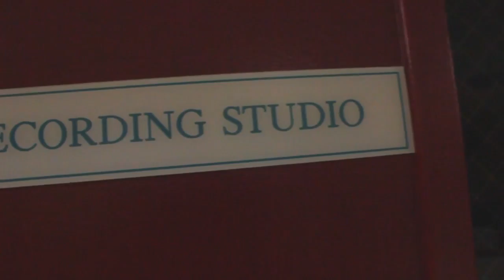The Leo Show Episode 1 Pilot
Inspired by shows like Saturday Night Live and All That, The Leo show is completely created by the teens of the Leo Goodwin Teen Center in North Lauderdale